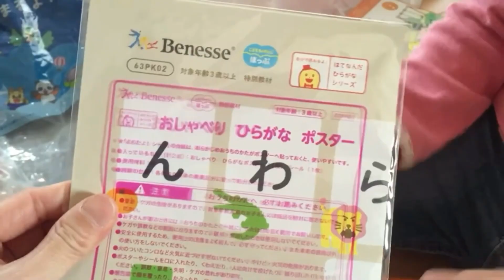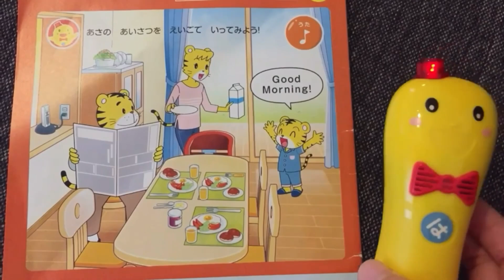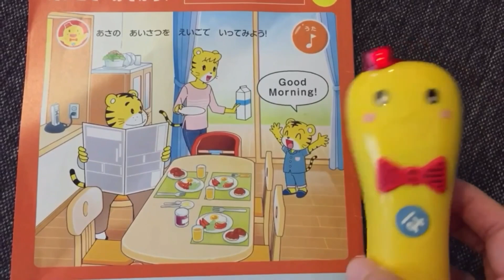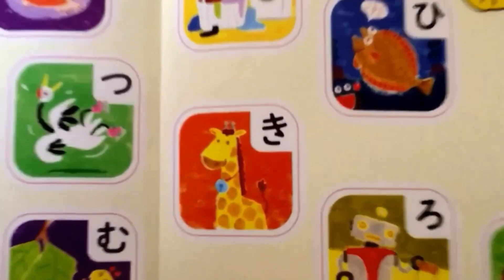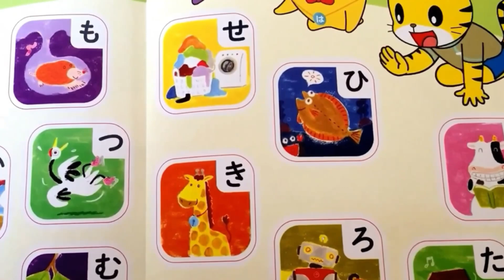しまじろうがお料理したり、はてなくんと歌ったり…